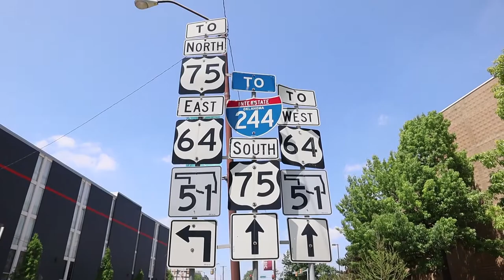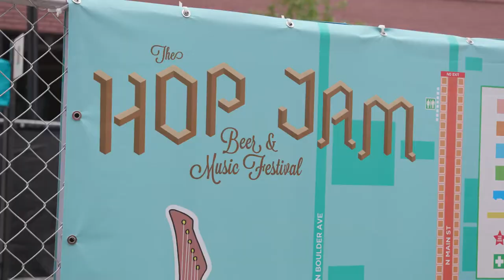HANSON: From MMMBop to MMMHops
Hanson talking about their beer MMMHops
Find out all about their new music release Against The World at HANSON.NET